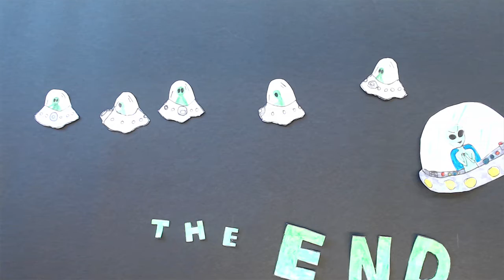Der Weltuntergang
Eine 6. Klasse mit dem Schwerpunkt Kunst des Kippenberg Gymnasiums hat Trickfilme zu eigenen Geschichten erstellt.